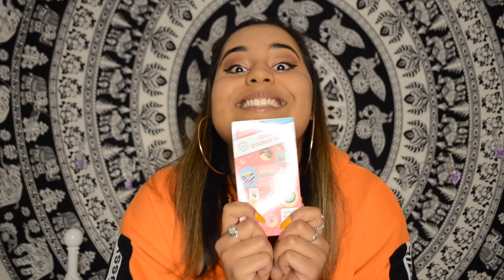10 Weird Facts About Me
Thankyou so much for tuning in to my channel y'all. I hope you enjoyed hearing the weird facts that make me the crazyyyyy person I am!

Also thanks for all the love and support on my first video, I really appreciate each and every one of you guys!

Be kind and keep smiling! :)